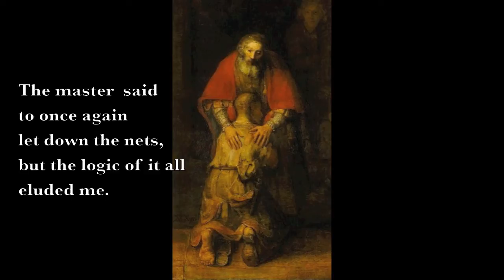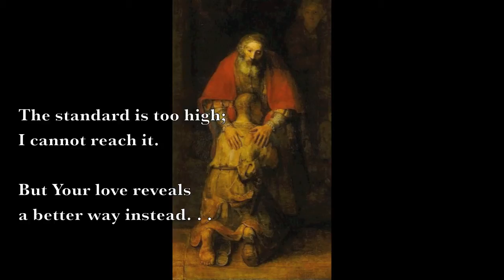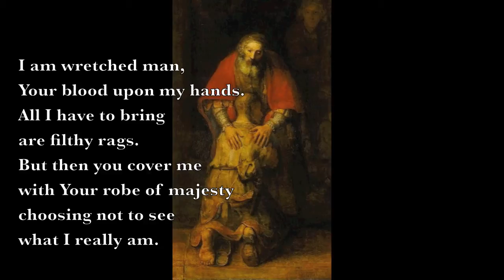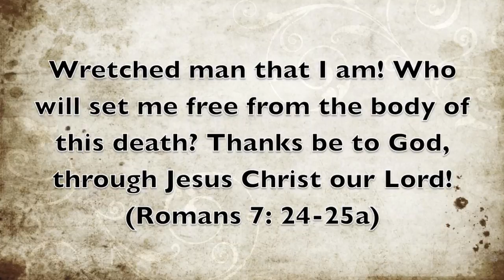Wretched Man (OFFICIAL LYRIC VIDEO) A Loaf and a Fish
by A Loaf and a Fish
Special thanks to Rembrandt for his amazing painting. Looks like he got it. .  . . .